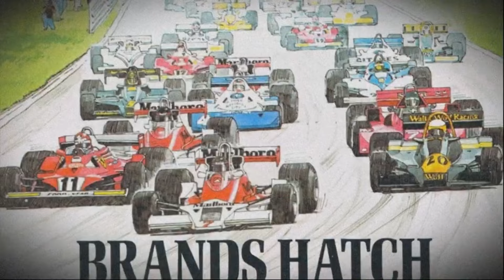R&R RETRÔ - A História da MAIOR ULTRAPASSAGEM da FÓRMULA 1 - Senna VS Piquet - GP da Hungria 1986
Um dos pontos fortes dentro de uma prova da Fórmula 1, que traz mais emoção em uma corrida, às vezes até mais do que a própria vitória, são as ultrapassagens. A ultrapassagem na F1 é proporcionalmente igual a um gol no futebol. É nas ultrapassagens que a gente consegue ver o nível de habilidade e de ousadia do piloto, e quanto maior for o nível de dificuldade das ultrapassagens executadas, mais próximo esse piloto está de chegar no patamar dos maiores da categoria. Neste vídeo eu trago pra vocês a história da ultrapassagem que é considerada a maior de todas da história da F1, que ocorreu no ano de 1986, uma das temporadas mais disputadas da história da Fórmula 1, com quatro grandes pilotos disputando ponto a ponto o campeonato, Alain Prost, Nigel Mansell, Ayrton Senna e Nelson Piquet, no GP da Hungria, a primeira prova de F1 disputada no circuito de Hungaroring.

Rock And Race PODCAST
Já disponível no Spotify, Apple Podcasts, Deezer e Google Podcasts. Análises das corridas, história da F1, e muito Rock n' Roll.

Quer anunciar a sua marca ou o seu produto no Rock And Race? Propor alguma parceria ou algum projeto em conjunto?